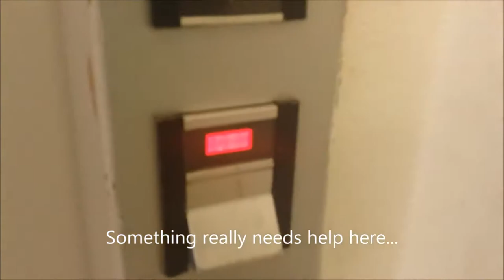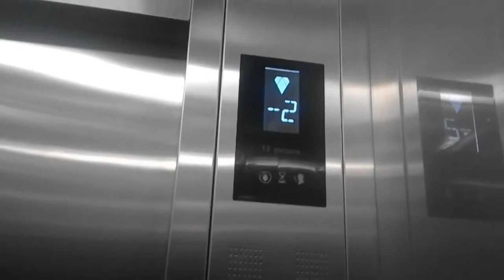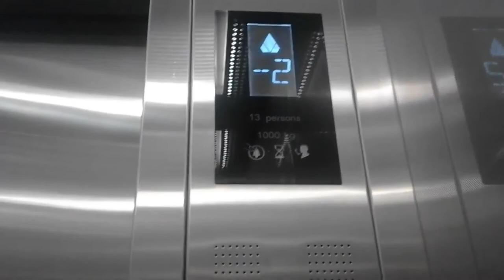Round 1-29: The Elevator Of The Year 2015!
The voting on this round ends at 20:00 22/2-15 (GMT+1) and the Winner will be revealed on next friday's "The elevator Podcast" @ 22:00.